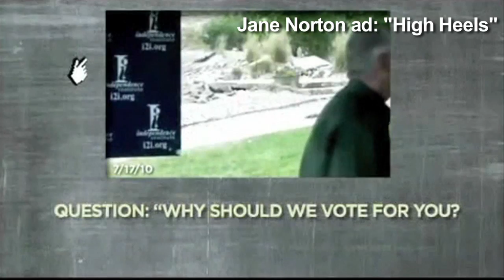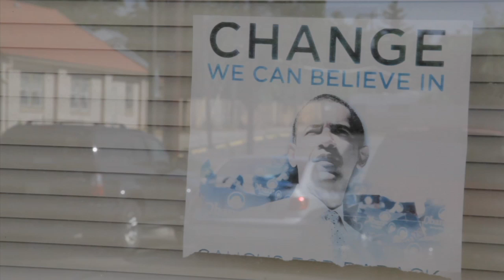Midterm Elections 2010: Colorado Senate Race Gets Rocky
Colorado's Senate primaries are Aug. 10, but many voters are already mailing in their ballots.

The Republican primary between Weld County District Attorney and tea party favorite Ken Buck and former Lt. Gov. Jane Norton has gotten most of the attention, but the Democrats have a hotly contested race as well.

Learn all about the ups and downs of both races in this Roll Call midterm elections video special.

Produced by Andrew Satter.